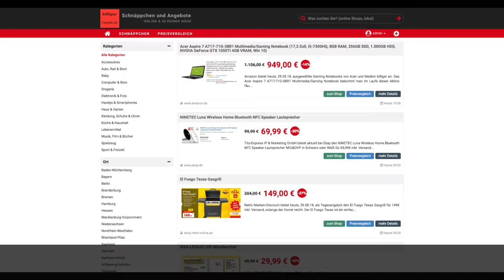Schnäppchen/Billiger des Tages 29.05.18 - NINETEC Luna Wireless Bluetooth NFC Lautsprecher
Heute ist Schnäppchen/Billiger des Tages - NINETEC Luna Wireless Home Bluetooth NFC Speaker Lautsprecher.